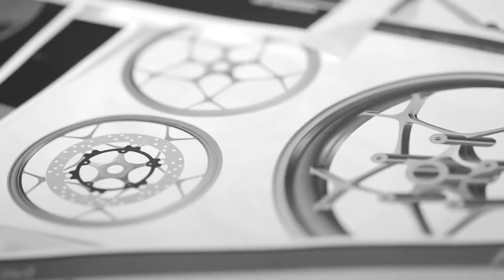Yamaha Motor's motorcycle assembly factory ~Made in Iwata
Welcome to Yamaha Motor's motorcycle assembly factory!
Most of Yamaha's big bikes are manufactured at the headquarters plant, Iwata, Japan.
What we are making here is "Yamaha" and "Kando".

*Kando is a Japanese word for the simultaneous feelings of deep satisfaction and intense excitement that we experience when we encounter something of exceptional value.